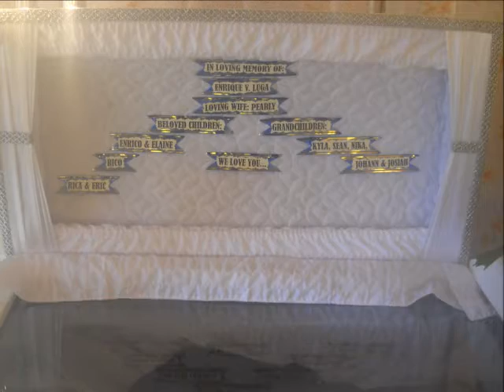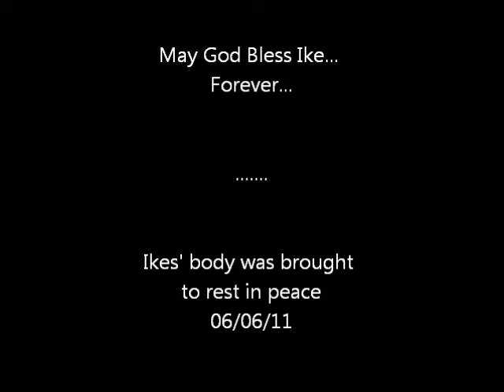Ike Luga VLOG Finale